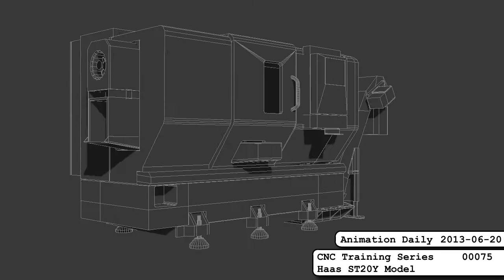2013-06-21 Animation Daily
I don't have anything to say in the description today.

Sounds from freesound users theoriginalcrazydave, danielsoniii, beskhu.